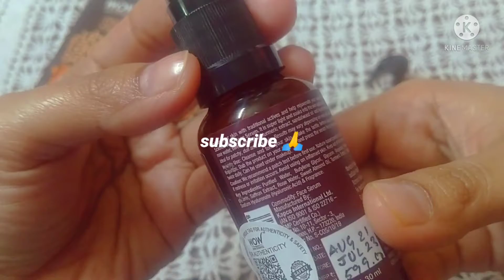WoW ubtan face serum honest review @Remedies at home!!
hii Everyone

hope you all are doing well...in today's video I am gonna show you wow ubtan face serum review.. hopefully this will be helpful for you all.